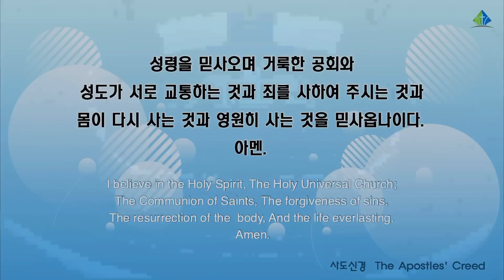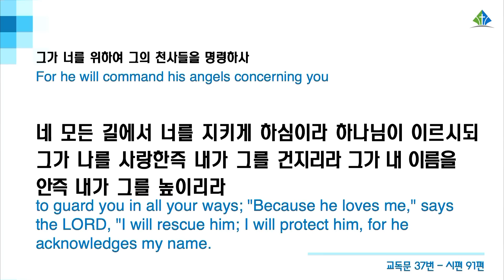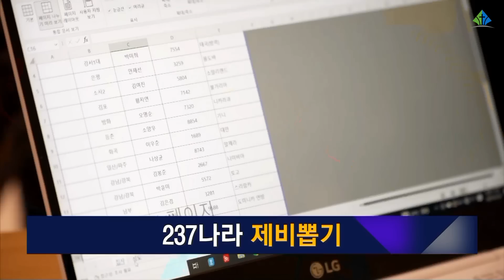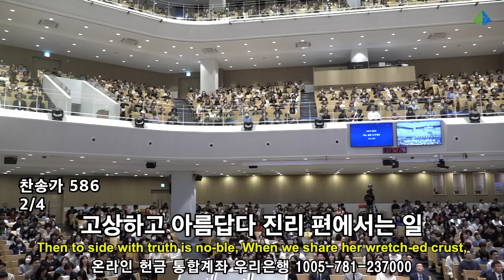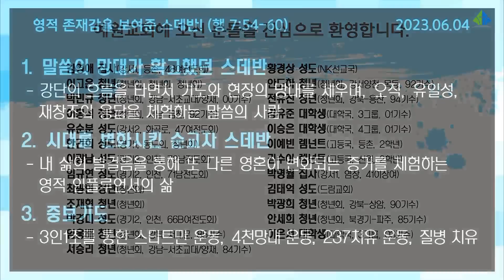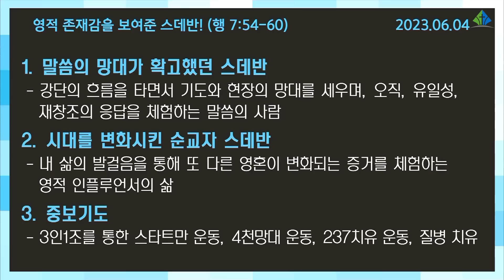[예원교회] 주일예배 전체예배(3부) - 영적 존재감을 보여준 스데반! - 정은주목사 - 2023.06.04.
영적 존재감을 보여준 스데반! (사도행전 7:54~60)

54 그들이 이 말을 듣고 마음에 찔려 그를 향하여 이를 갈거늘
55 스데반이 성령 충만하여 하늘을 우러러 주목하여 하나님의 영광과 및 예수께서 하나님 우편에 서신 것을 보고
56 말하되 보라 하늘이 열리고 인자가 하나님 우편에 서신 것을 보노라 한대
57 그들이 큰 소리를 지르며 귀를 막고 일제히 그에게 달려들어
58 성 밖으로 내치고 돌로 칠새 증인들이 옷을 벗어 사울이라 하는 청년의 발 앞에 두니라
59 그들이 돌로 스데반을 치니 스데반이 부르짖어 이르되 주 예수여 내 영혼을 받으시옵소서 하고
60 무릎을 꿇고 크게 불러 이르되 주여 이 죄를 그들에게 돌리지 마옵소서 이 말을 하고 자니라